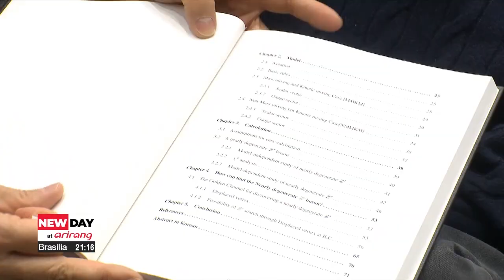Celebrating S. Korea's answer to Stephen Hawking, students with rare type of muscle disease ...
Celebrating S. Korea's answer to Stephen Hawking, students with rare type of muscle disease finish school

'한국의 호킹들' 신체적 고난 이겨내고 대학 입학, 박사학위 까지 "절대 포기하지 말길"

A special ceremony took place to celebrate the entrance and graduation of patients who are suffering from a rare type of muscle disease. Just like Stephen Hawking, the world-renowned physicist, who suffered from a similar disease , these students didn't let their condition stop them from pursuing higher education.
Our Kim Jung-sil has the story.

A moment to celebrate the years of hard work for the 18 students who are either entering their freshmen year of college, continuing with their studies, or graduating with a diploma.

All suffer from different types and levels of "muscular dystrophy", a rare muscle-related disease that can hinder people from walking, talking and even breathing.
At the pulmonary rehabilitation center here at Yonsei Gangnam Severance Hospital, customized treatment for each individual has enabled these students to finish school.

Meet soon-to-be college freshman Min-woo, who was diagnosed with Spinal Muscular Atrophy or SMA at the age of five ,
a genetic disease that significantly weakens muscles making it difficult to breathe or concentrate.
But the treatment at the center helped him overcome some of the difficulties.

"My breathing became better and I could sit down and study for longer."

Dr. Min Gyeonghyun on the other hand, recently got his Ph.D. degree in physics from Yonsei University.
Calling himself a huge admirer of British physicist Stephen Hawking, Dr. Min wrote his graduation thesis using just one index finger on his keyboard.

"If I can be of any help, I may look for a job or something but my advisor told me to write a book. I just want to do anything that can help people."

Professor Kang Seong-woong looked over all of these students.

"All I did was just help them breathe better. They couldn't even click a mouse button freely. And look at what they have achieved. It's so inspiring. As a doctor, I feel extremely rewarded."

He also said he has a message to medical experts abroad.

"We offer free educational opportunities for foreign medical experts. We think it's important that medical experts abroad can treat their patients in their own country. So, if you are interested in pulmonary rehabilitation procedures, please reach out."

Professor Kang stressed that these types of rare muscle-related diseases are extremely difficult to cure but that there's a way to live with them.
He said that just like his patients, he hopes that more people around the world do not give up on their dreams.

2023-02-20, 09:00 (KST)